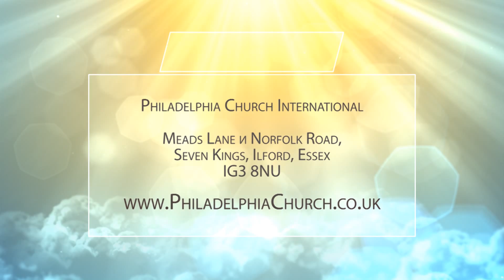Бог богов и Владыка владык - Таиса Котова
Philadelphia Church International / Международная Церковь Филадельфия

Бог богов и Владыка владык / God is the God of gods and the Lord of lords

Pastor Taysa Kotova /  Таиса Котова

Date: 20/03/2016

N584